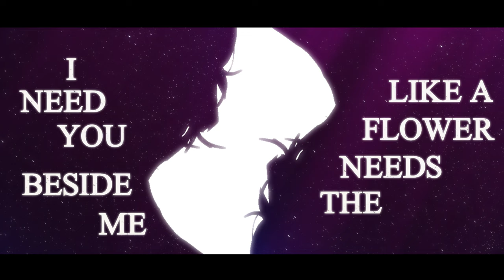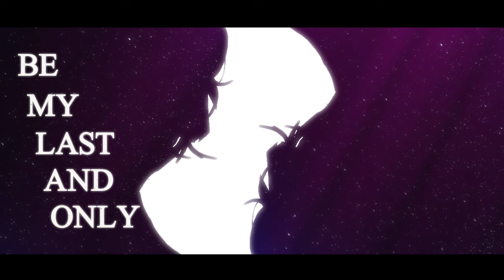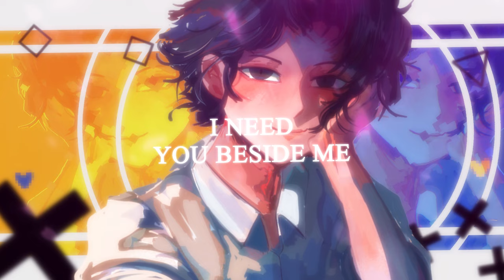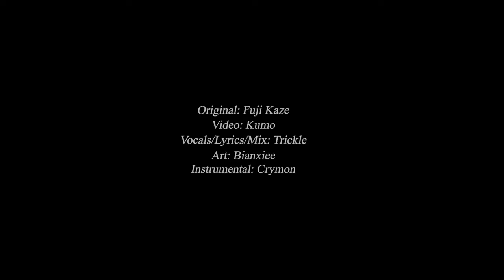Shinunoga E-Wa | ENGLISH COVER【Trickle】死ぬのがいいわ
I'll always stick with you, my baby...
Shinunoga E-Wa / @FujiiKaze  (English Cover)
I sang an English Cover of Shinunoga E-Wa (死ぬのがいいわ), by Fujii Kaze!
This is such a jpop bop, and Fujii Kaze is an incredible artist who has a contagious passion for his craft! Please support his channel!

✦ Original: Fujii Kaze
ENGLISH COVER CREDITS :
COVER CREDITS:
¤ Mix/Vocals/Lyrics: Me ( @TrickleYT )
I'm a Christian who loves God and wishes to glorify Him in all that I do, including everything here on this channel! That being said, if you would like to know more about the Gospel of the Bible, feel free to read it here! I wrote a document for anyone who wants to learn about the good news of God :)
SUPPORT ME:
English Cover Lyrics:
I'm pinky swearing on it, see
I'm only speaking honestly,
And if I'm lying I will drink
A hundred needles quick and deep on Monday

Come tell me who to give a call to
When I need best of all the
Lovin anyone could ever give me...

Be my last and only, let me hold you every night
I need you beside me like a flower needs the light, my baby
I just wouldn't be alive

Say I'm going crazy, but I need you more than food at night, cuz

Even though I feel this way, these feelings sway in my heart
Even though they say it can't be changed, I'll find a way for you, my baby

Yeah I ain't nothin but your baby

Guess you never really know what you got till it's gone, I'm
Getting sick and tired of that line we've heard a thousand times, like "Goodbye"
Oh don't you ever say bye bye

Done with playing games, so throw those words away, I'm never sayin byebye